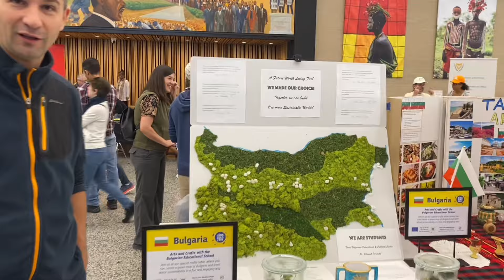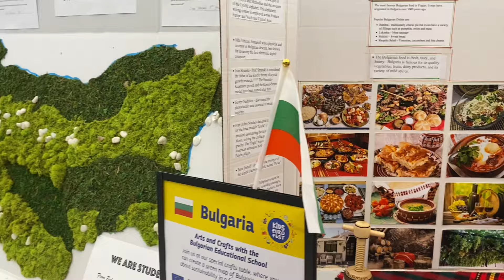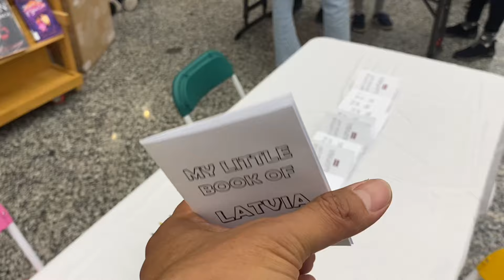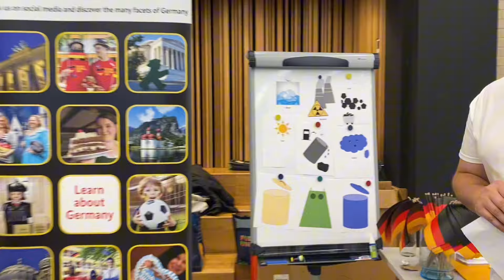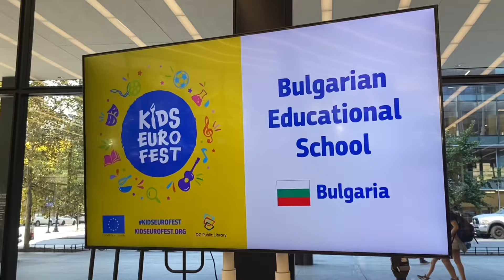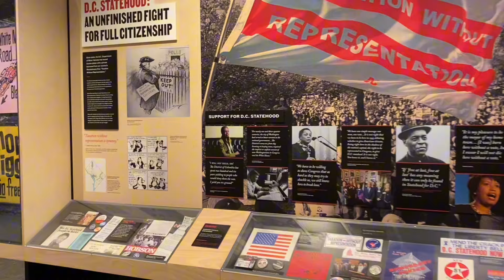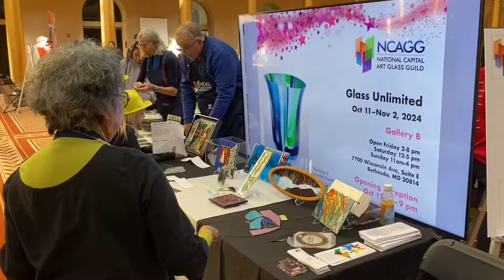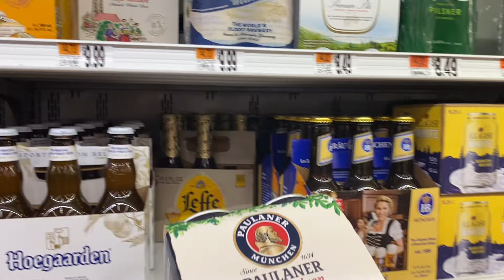在德国报难民【徐有鬼】润欧12会员网友问答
走线 走线美国 走线去美国 走线美国路线 走线美国攻略 走线北上 走线失败 走线群 走线基多 走线欧洲 走线美国电报群 走线雨林 走线去美国攻略
润美国 润学 润学研修社 润着无疆 润出中国 润出去 润了 润是什么梗 润是什么意思 润加拿大 润进美国 偷渡美国 偷渡美国路线 偷渡台湾 偷渡美国拿绿卡 偷渡加拿大 偷渡客 偷渡到美国 偷渡去美国 偷渡美国一家三口 偷渡香港  偷渡越南 偷渡澳大利亚 偷渡路线
非法移民 非法移民美国 非法移民大赦 非法移民绿卡 非法入境 非法滞留美国 非法移民加拿大 非法移民欧洲
难民 难民移民 难民庇护 难民旅行证 难民申请 难民营 难民绿卡 难民移民美国 德国难民营 难民问题 难民回国 难民生活 难民签 难民听证 难民听证会 小营 大营 中营 分营 福利金 难民金 都懂 居留 遣返
庇护 庇护所 庇护面谈 庇护绿卡回国 庇护绿卡 庇护工卡 庇护绿卡回国攻略 庇护申请 庇护律师 庇护面谈排期 庇护回国 庇护排期
政治避难 政治庇护 政治庇护面谈 政治庇护还能回国吗 政治庇护绿卡 政治庇护回国 政治庇护移民 政治庇护失败 政治庇护转婚姻绿卡 政治庇护回国 政治庇护律师 政治庇护工卡 政治庇护证据 政治庇护多久拿绿卡
走线人 润 润学 润学 徐有鬼 护照 签证 偷渡 偷渡客 润 润出去 移民 非法移民 难民 政治庇护 政治避难 美国 海外华人 海外华人 海外华人生活 移民 移民美国 出国 出国打工 出国工作 出国生活 华侨 拜登移民新政策 2023 遣返回墨西哥 留在墨西哥 基多民宿 抢劫 船长
usa Panama Panama City David San Jose Mexico Ecuador Quito Tulcan Ipiales Pasto Cali Medellin Turbo Necocli Acandi 移民 非法移民 难民 政治庇护 政治避难 美国 德国 欧洲海外华人 海外华人 海外华人生活 蛇头  移民中介 中介 大包
出国 出国打工 出国工作 出国生活 华侨
移民 移民美国 古巴 巴哈马 鲨鱼
偷渡 偷渡美国 偷渡欧洲
墨西哥 厄瓦多尔 基多 图尔坎 图坎 内科 内科科里 洪都拉斯 危地马拉 哥斯达黎加 尼加拉瓜
巴拿马 雨林 走线 走线 润 润学 润学 徐有鬼 偷渡 偷渡 润 出国 非法移民 难民 政治庇护 政治避难 美国 德国 欧洲海外华人 海外华人 海外华人生活
移民 移民美国 出国 出国打工 出国工作 出国生活 华侨
巴拿马 雨林
穿越雨林
皮托 阿坎迪 坐船 官船 私船 大包 部落 难民营 联合国难民营
巴拿马城

图尔坎 大包
内科 官船 私船 过海
雨林大部队
部落

联合国难民营 戴维 中巴到边境
圣荷西 中国城 尼加拉瓜 洪都拉斯 通行证纸 移民局 之后danli  有警察点 黑警 劫匪 山路 塔帕  塔帕丘拉 圣佩罗 领纸 领纸 大巴 墨西哥城 蒂华纳
穿越雨林
巴拿马城

图尔坎 大包$
雨林大部队
部落

联合国难民营 戴维 $5中巴到边境
圣荷西 中国城 尼加拉瓜 洪都拉斯 通行证纸 移民局 之后danli  有警察点 山路 塔帕  塔帕丘拉 圣佩罗 领纸 领纸 大巴 墨西哥城 蒂华纳
值机 被拒登机 退票 中转 海关被卡 卡机 徐有鬼 遣返回国 遣送回国 出国最大的噩梦 德国 荷兰 法国 瑞典 芬兰 意大利 西班牙 葡萄牙 报难民 拒绝信 难民营 难民